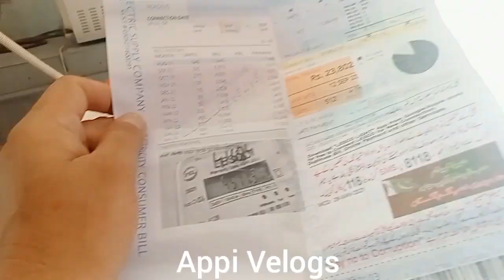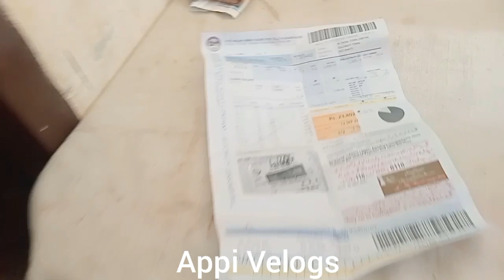Madicated Sleper Mangway || Appi Velogs